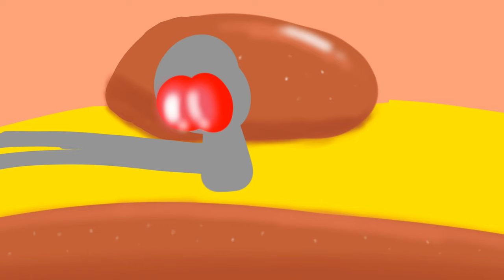Henry and Zak - S13:E4 - Getting Back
The Evil Cyborg tries to escape Mouton Castles!